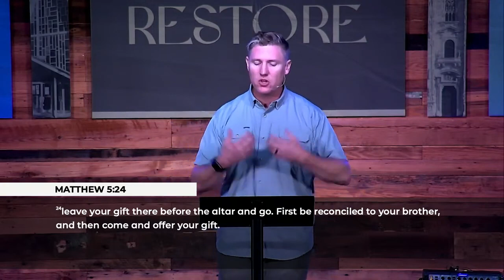Restore: Experiencing the Dimensions of Communion (1 Corinthians 11:17-34)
Thanks for tuning into the podcast! In this sermon, we dive into the spiritual significance of communion. Discover how looking inward, outward, upward, and around can transform your understanding and experience of this sacred act. Whether you're a seasoned believer or new to the faith, this episode will help you see communion in a whole new light.